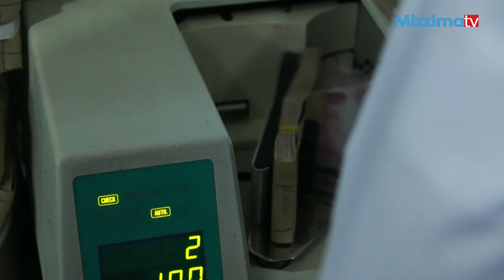အခ်က္ ၁၂ ခ်က္ပါ၀င္ေသာ ျမန္မာ့စီးပြားေရးမူ၀ါဒ ထုတ္ျပန္ျခင္း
အခုႏွစ္ရဲ႕ ဇူလိုင္လ ၂၉ ရက္ေန႔မွာ အခ်က္ေပါင္း ၁၂ ခ်က္ ပါ၀င္တဲ့ ျမန္မာ့စီးပြားေရးမူ၀ါဒကုိ အစုိးရက ထုတ္ျပန္ခဲ့ ပါတယ္။ အစုိးသစ္တက္လာၿပီးခ်ိန္မွာ ႏုိင္ငံသားလုပ္ငန္းရွင္ေတြနဲ႔ ျပည္သူေတြကုိ ျမန္မာ့စီးပြားေရး ဦးေမာ့ေအာင္ အစုိးရက ဘယ္လုိ ကုိင္တြယ္ေမာင္းႏွင္းမလဲ၊ ဘယ္လုိ မူ၀ါဒေတြကုိ ထုတ္ျပန္လိမ့္မလဲဆုိၿပီး ေမွ်ာ္လင့္ေနခဲ့ၾကတာ ျဖစ္ပါတယ္။ ဒီစီးပြားေရးမူ၀ါဒထဲမွာ ဘ႑ာေရးအရင္းအျမစ္ေတြ တုိးပြားလာဖုိ႔ ေဆာင္ရြက္ မယ္ဆုိတာေတြ.. အိမ္ေထာင္စုေတြနဲ႔ ေတာင္သူလယ္သမားေတြအတြက္ ေရရွည္အေထာက္အပံ့ျဖစ္ေစမယ့္ ေငြေရးေၾကးေရးစနစ္နဲ႔ ဘ႑ာေရးတည္ ၿငိမ္မႈျဖစ္ လာေအာင္ ေဆာင္ရြယ္မယ္ဆုိတဲ့ အခ်က္ေတြအျပင္ အျခားက်ယ္ျပန္႔တဲ့ အခ်က္အလက္ေတြ ပါ၀င္လာတယ္ ဆုိေပမယ့္ အဲဒိစီးပြားေရးမူ၀ါဒ ထြက္ ထြက္လာခ်င္းမွာပဲ စီးပြားေရးလုပ္ငန္းရွင္ေတြနဲ႔ ေလ့လာအခ်ဳိ႕ဆီက အားမလုိအားမရျဖစ္တာ ေတြ အေသးစိတ္ နားလည္လြယ္ကူႏုိင္မယ့္ အခ်က္အလက္ ေတြ မပါ၀င္ေသးဘူးဆုိၿပီး တုန္႔ျပန္မႈေတြလည္း ထြက္ေပၚလာျပန္ပါတယ္။ တစ္ခ်ဳိ႕စီးပြားေရးသုံးသပ္သူေတြၾကေတာ့ အဲဒိတုန္းက ထြက္ရွိခဲ့တဲ့ စီးပြားေရးမူ၀ါဒဟာ အၾကမ္းသေဘာတရားေလာက္မွာပဲ ရွိေနေသးၿပီး ဒီအေပၚမွာ စီစဥ္လုပ္ကိုင္လုိ႔မရႏုိင္ဘူးလုိ႔ သုံးသပ္ၾကပါတယ္။ အစုိးရအေနနဲ႔ ဒီအခ်က္ ၁၂ ခ်က္ကုိ ၀န္ႀကီးဌာနေတြက သက္ဆုိင္ရာက႑အလုိက္ အေသးစိတ္ ထုတ္ျပန္သြားမယ္ဆုိၿပီး ေျပာဆိုထားေပမယ့္ လက္ရွိအခ်ိန္အထိ ဖြံ႕ၿဖိဳးတဲ့ စီးပြားေရးလမ္းေၾကာင္းေပၚကုိ တြန္းတင္ဖုိ႔ ျပည္သူအားလုံး လက္ခံနားလည္လြယ္မယ့္ အခ်က္အလက္ေတြေတာ့ ထြက္ေပၚလာျခင္းမရွိေသးပါဘူး။